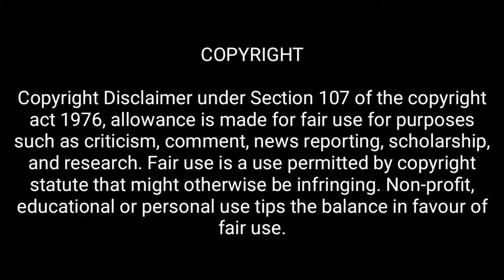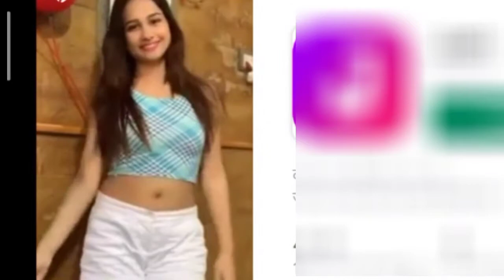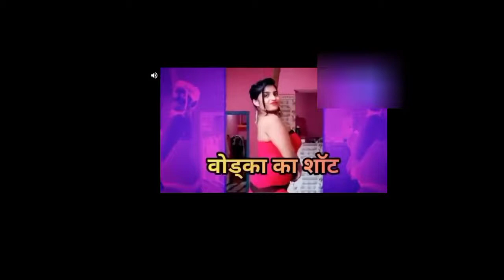Lalu ji play Games (Tuk-tuk Android Game)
What if Lalu ji play Games | Auto racing with Lalu ji 🛺 (Tuk-tuk Android Game) Gameplay

Here is funny video What if Indian politician Lalu ji play Game.

This video only Entertainment  purpose just Enjoy the Game ❤️

it really motivate me  ❤️

Action games, Minecraft, Anime games and many different types

This Game only 89 Mb game name Tuk tuk this Game has multiplayer mode.

This game available on play store
Link :

Lalu yadav, Game,
Mimicry, mythpat,
Indian Games,